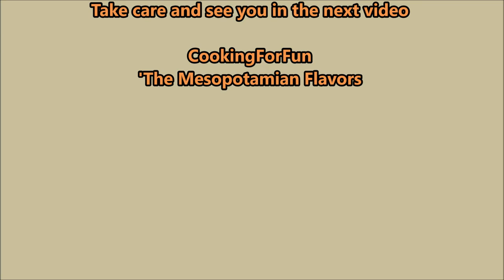How to Make Pumpkin Spice /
Ingredients

1 Tbsp. cinnamon
1 tsp ginger
1/4 tsp Allspice
1/4 tsp nutmeg
1/4 tsp cloves